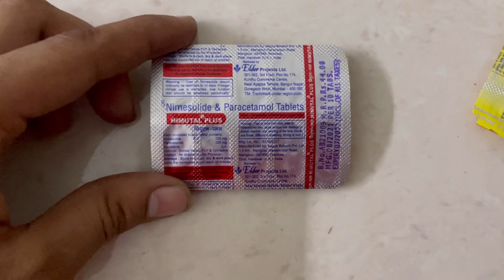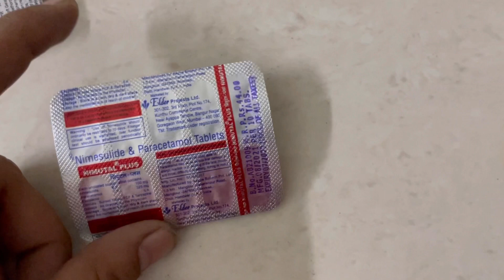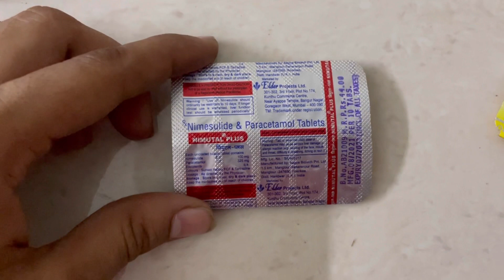Nimutal Plus Tablets review सबसे विश्वसनीय और famous दर्द निवारक टैबलेट